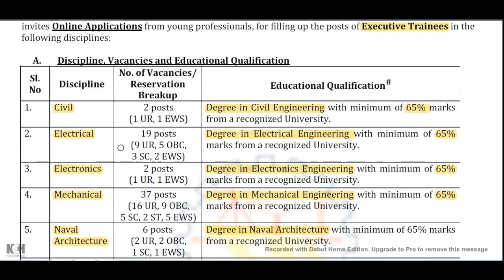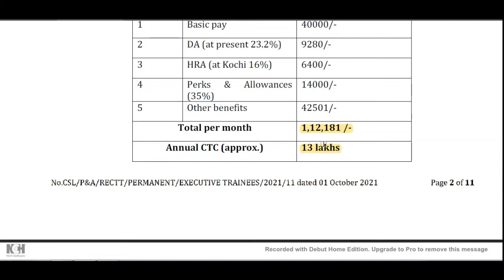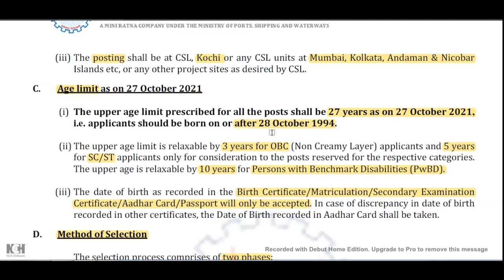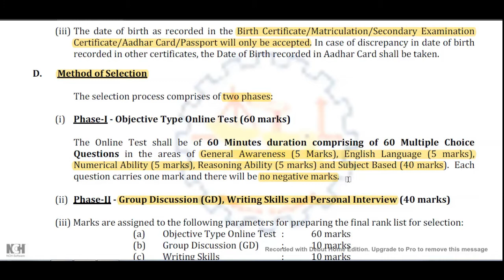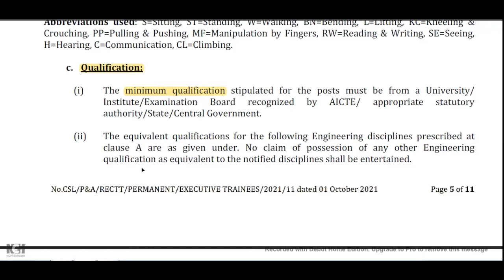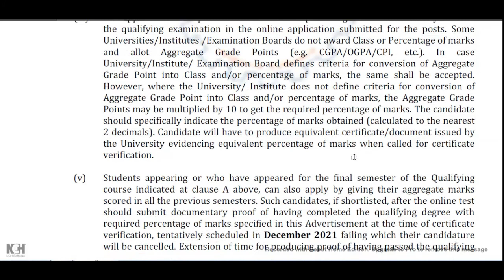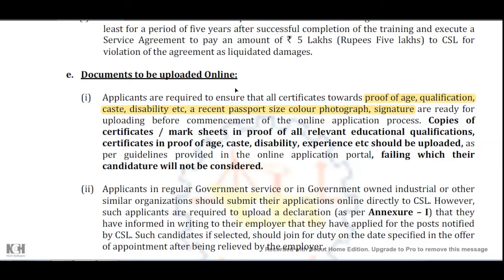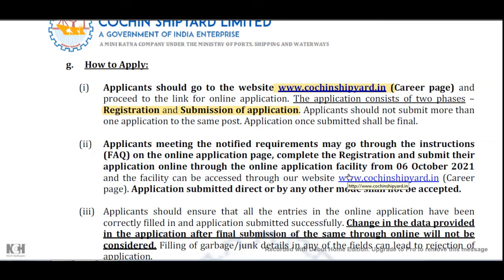Cochin Shipyard Recruitment 2021 || Executive Trainee || Govt Jobs || Tamil Papier